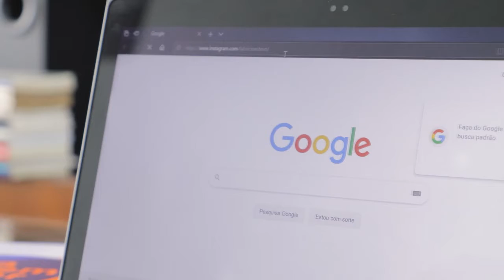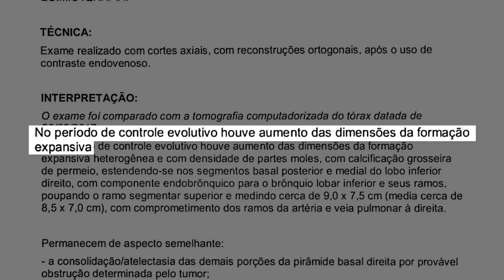Portfólio Video Repórter 2020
Portfólio Atualizado de Vídeo-Repórter do Jornalista e Ator Fabrício Rinaldi.
Ano: 2020